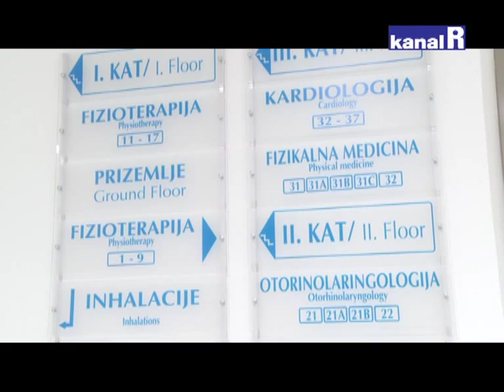KOMERCIJALIZACIJA ZDRAVSTVA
Novi medicinski centar crikveničke Thalassotherapie
u službi zdravlja, ali i turizma